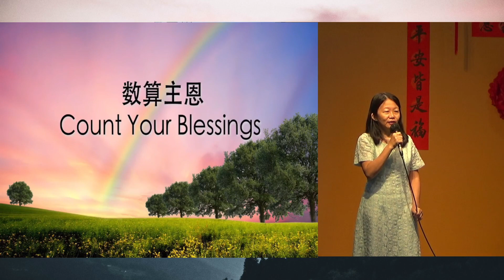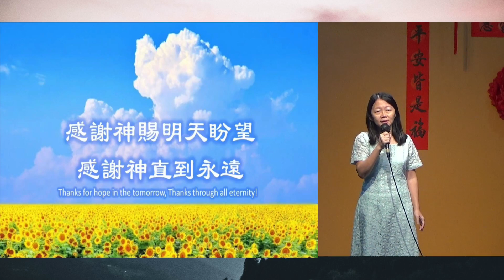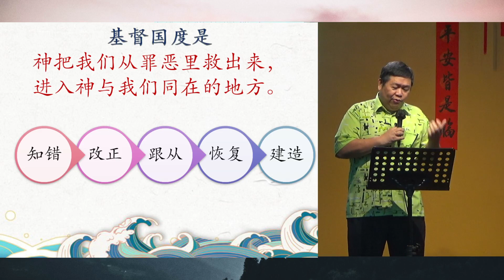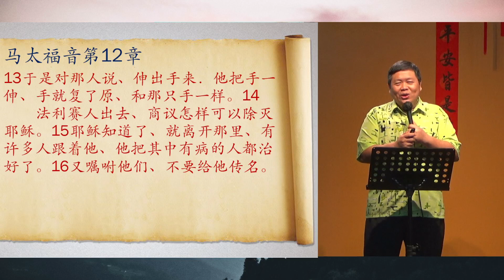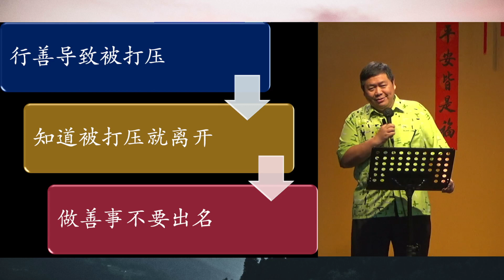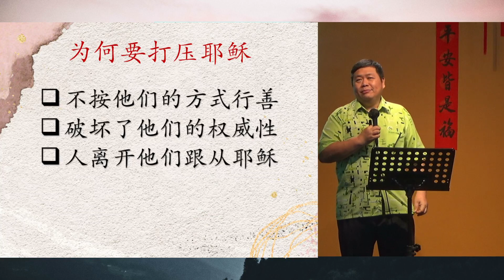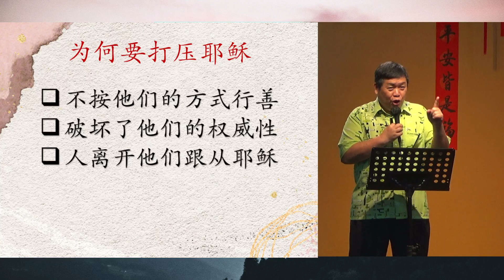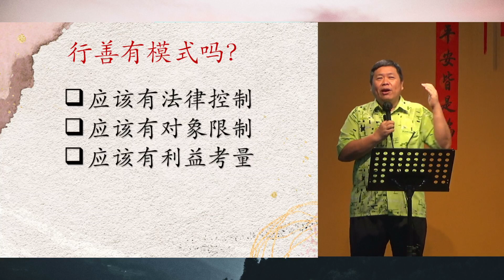基督国度 第五十讲：耶稣行善的模式 15-01-2023